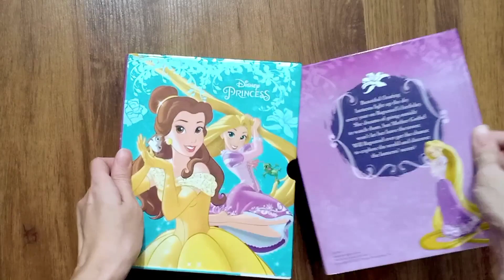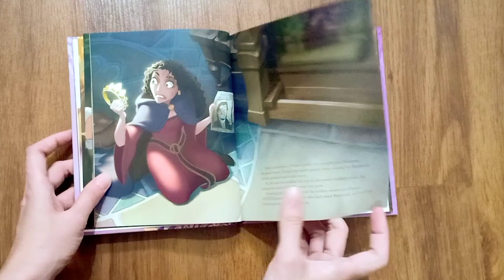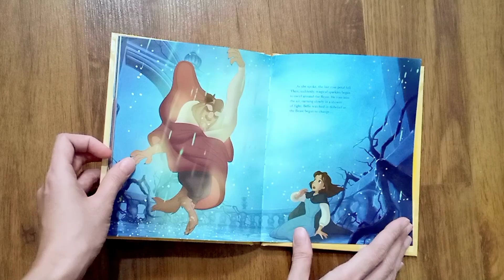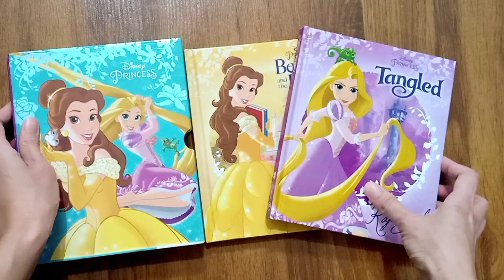Disney Princess | 2in1 Storybook | Tangled Beauty & The Beast | Belle Rapunzel | Buku Cerita Anak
Link Pembelian Disney Princess